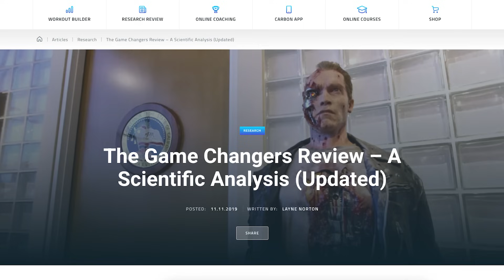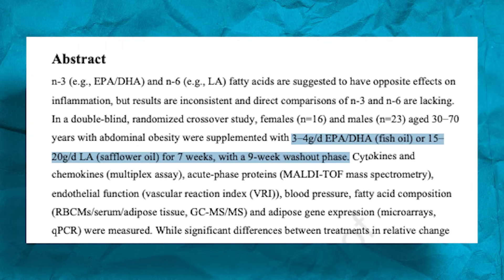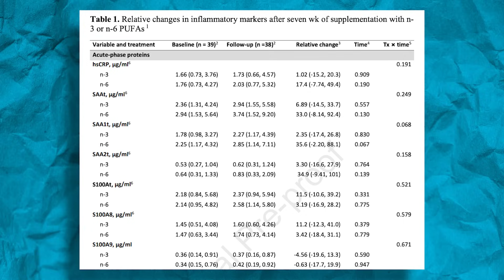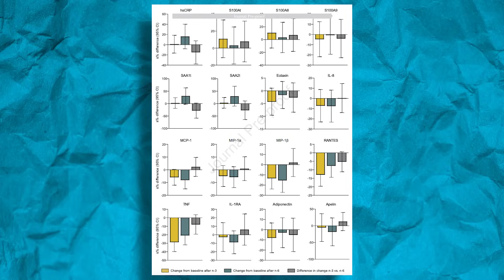Seed Oils LOWER Inflammation? | Educational Video | Layne Norton Phd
Uh oh folks… the carnivore tribe ain’t gonna like this one! A new HUMAN RANDOMIZED CONTROLLED TRIAL examined supplementation with Omega 3 fatty acids vs. Omega 6 fatty acids, mostly from linoleic acid, and their effects on markers of inflammation after 7 weeks (PMID: 40058591). Subjects either consumed 3-4g EPA/DHA per day (3g for women, 4g for men) or 15-20g safflower oil per day (15g for women, 20g for men). Now I want to point out that safflower oil is a seed oil. It is mostly linoleic acid (LA), & LA is SPECIFICALLY the fatty acid that people like Paul Saladino say is the absolute worst one. His logic is that LA can be converted to Arachadonic Acid (ARA) which can start an inflammatory cascade because ARA can be converted to pro-inflammatory prostaglandins (PGEs) via the COX enzymes (PMID: 33637672).

Remember, as we talk about a lot, just because a pathway exists does NOT mean it will lead to an outcome. We know that omega 3s from fish oil like EPA/DHA reduce inflammation, so it’s not surprising we say a decline in inflammatory markers from EPA/DHA supplementation in this study. However, the researchers also saw a decrease in markers of inflammation in the omega 6 group that was not statistically different from the omega 3 group. That’s right, seed oil supplementation REDUCED inflammation. The exact opposite of what the carnivore tribe claims will happen. As far as Paul’s proposed mechanism of LA converting to ARA then to PGEs, research has already shown that LA supplementation does NOT increase levels of ARA or PGEs (PMIDs: 21663641 & 12624485)

So this research shows the exact opposite of what Paul & the carnivore crew claim & it does not stand alone. In fact the vast majority of research shows neutral or positive effects on inflammation when omega 6’s from seed oils are substituted in place of saturated fats

Now I know exactly what the carnivore crew will say “BUT WHO FUNDED IT.”

The authors had no conflicts of interest for funding or relationships

Sorry carnivore crew…

DATA over feelings